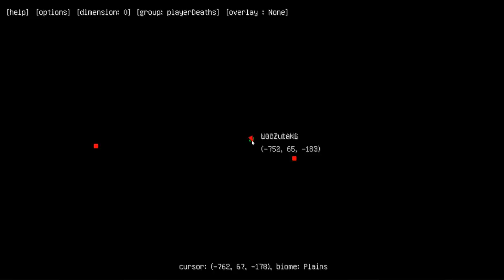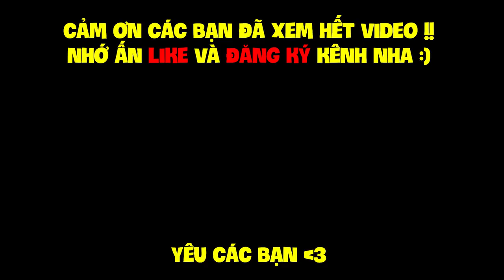MINECRAFT SIÊU ANH HÙNG - TẬP 13 | NOOB TRỞ THÀNH SIÊU NHÂN VÀ ĐẠI CHIẾN VỚI QUÁI VẬT TRUYỀN THUYẾT